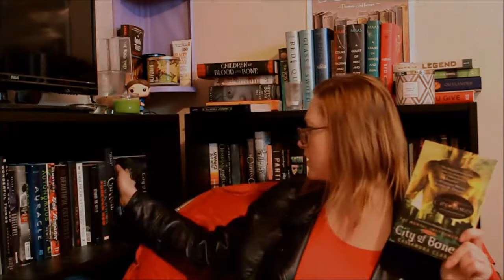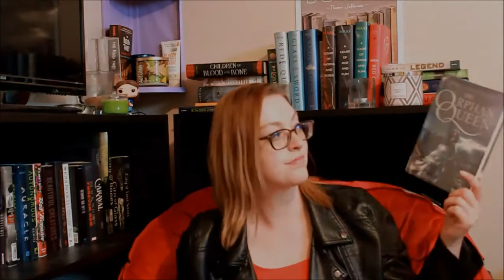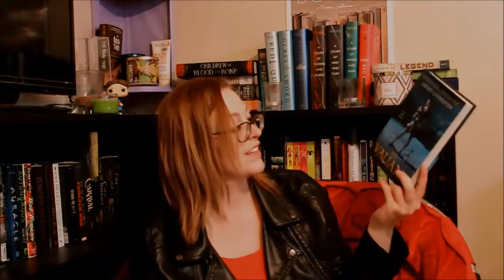TBR Shelf Tour- 2018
So I understand now why not many people do this and if they do it's only because it's highly requested. I hope that you guys enjoyed seeing what was on the shelves, and it helped me unhaul a few things that I'm pretty sure I will never actually get to.
How many books are on your TBR?

Sidny